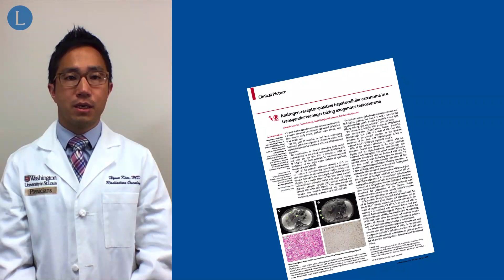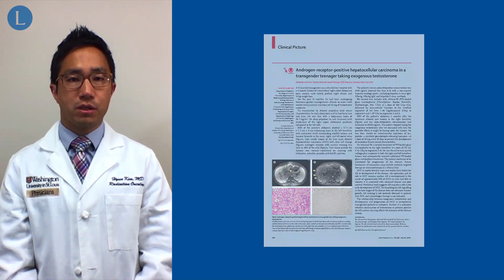Hepatocellular carcinoma in a transgender patient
Exogenous testosterone and hepatocellular carcinoma: keeping a close eye

Read the full Clinical Picture, Androgen-receptor-positive hepatocellular carcinoma in a transgender teenager taking exogenous testosterone, in The Lancet